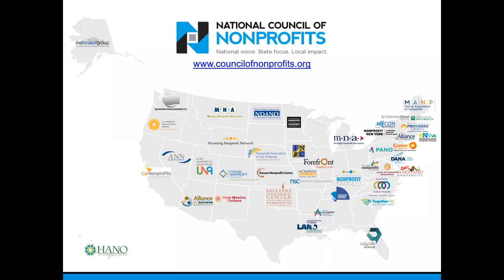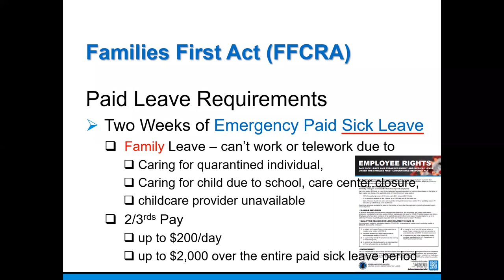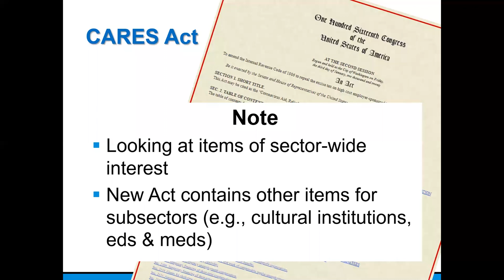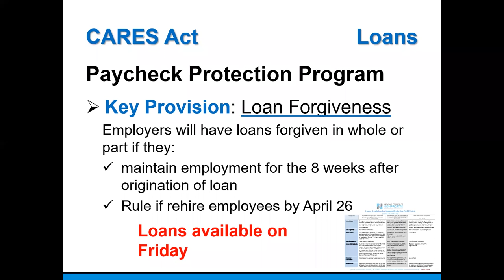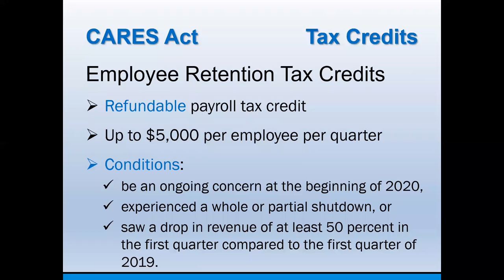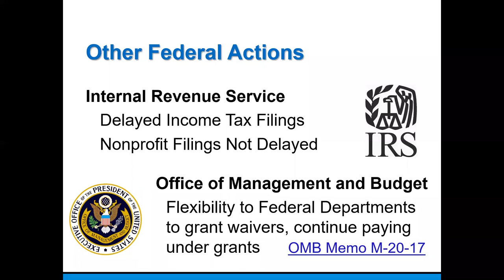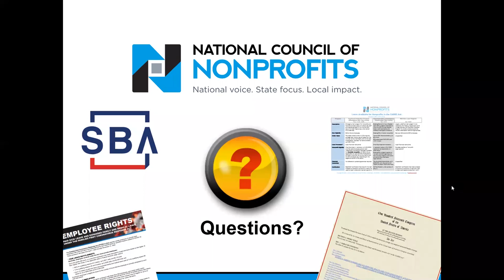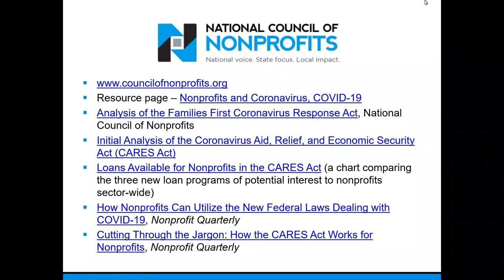Federal Coronavirus Relief Bills: What Do They Mean for Nonprofits?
for the latest resources for nonprofits affected by COVID-19.

In rapid succession over the last two weeks, Congress passed and the President signed two far-reaching pieces of legislation designed to provide relief to the American people and businesses – including nonprofits. Included in the provisions of these bills are major victories for nonprofits, operational relief, and new obligations.

On Tuesday, March 31 at 3:30 pm Eastern, the networks of the National Council of Nonprofits hosted a presentation to help all in the charitable community understand what various provisions of the two laws mean for nonprofits.

The Families First Coronavirus Response Act created new workplace obligations for employers and expanded supports for individuals affected by the COVID-19 pandemic. Eight days later, the Coronavirus Aid, Relief, and Economic Security Act (CARES Act) authorized more than $2 trillion in spending to inject cash into the economy through individuals, businesses, and nonprofits. There is a great deal to unpack:

Mandated paid sick and family leave for employees and refundable payroll tax credits for employers
Three loan programs for organizations; which program is best for your organization?
Above-the-line deduction (universal, for all individual taxpayers) for charitable contributions made in 2020
Employee retention refundable tax credit
Expanded unemployment and enhanced funding for social support programs

This 90-minute webinar shared the latest analysis and information for charitable nonprofits, recognizing that multiple federal agencies must write the rules and forms and establish processes for getting money into the hands of nonprofits and for-profits as quickly as possible.